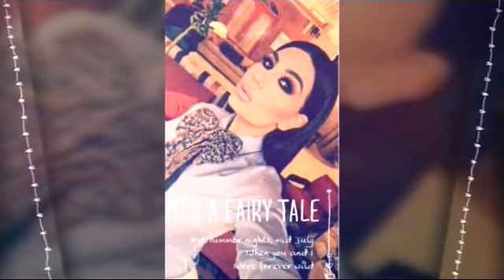Aryana Sayeed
Aryana Sayeed Photography